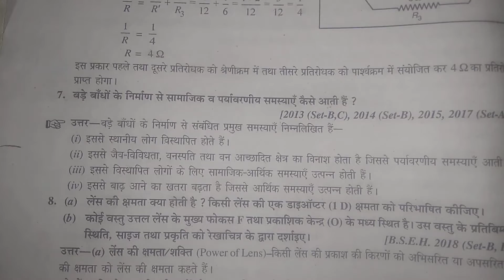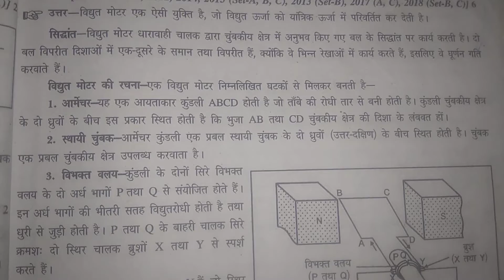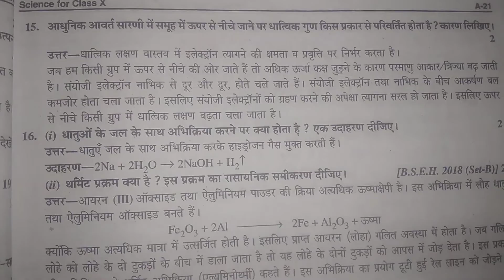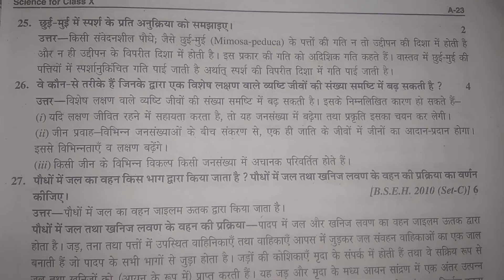10th (HBSE) Science Solved Question Paper SET-C 2019 ॥ Science Previous Year Question Paper 10th